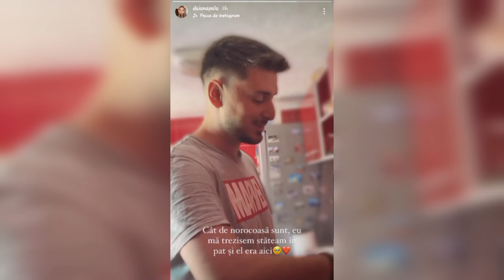Dani și Daiana ❤️🦋